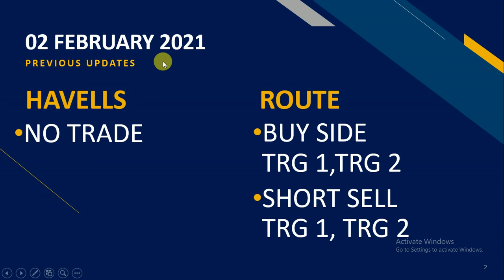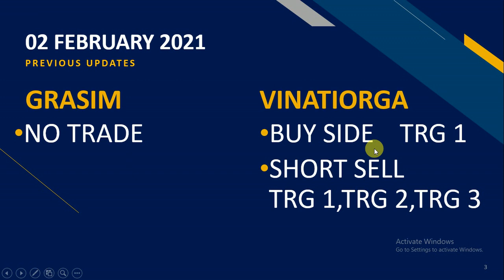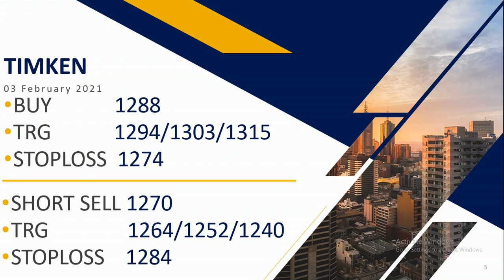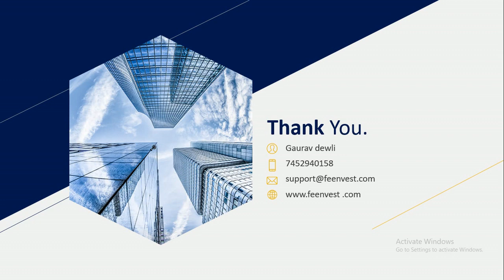Intraday calls for 03 February 2021 |intraday stocks for 03 February 2021| feenvest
You will get the following benefits :
1.Free Demat Account
2.Zero Equity Delivery
3.₹20 Per Order in Intraday, commodity and currency
4.Limit Upto 48 Times
5.MTF Facility Available
6.30 Years Of Trust
03 February 2021
03 February 2021
TOMORROW